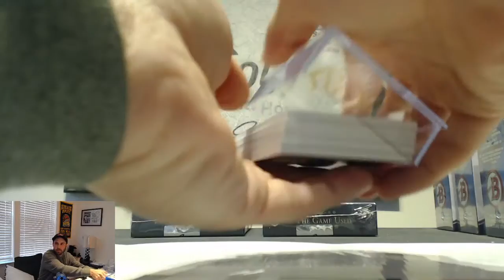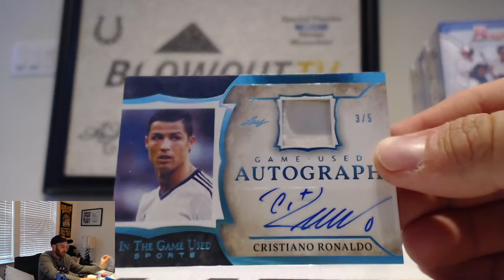2020 Leaf In The Game Used Sports Hit Draft Break Box 8 March 24th